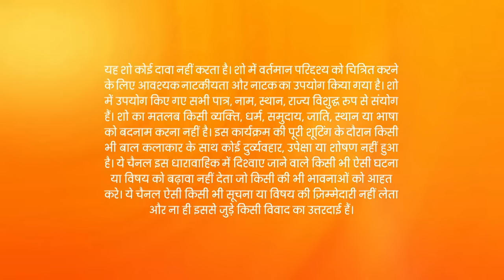Kumkum Bhagya - Hindi Tv Serial - Full Ep 2238 - Pragya, Abhishek, Prachi, Aliya, Bulbul - Zee TV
Ranbeer argues with Prachi. At home, Pallavi tells Prachi that her Mehendi ceremony will be held the next day. Prachi and Sahana come to the massage parlour to catch Rhea but Alia saves her.

Show Name : Kumkum Bhagya
Producer/Star Cast : Mugdha Chaphekar, Krishna Kaul, Rachi Sharma, Abrar Qazi.
Episode No : 2238